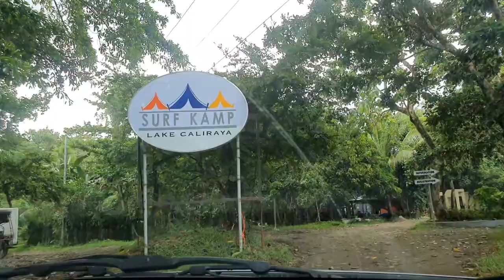#2 Surf Kamp Kaliraya, Cavinti, Laguna / Camping / Near Metro Manila / Nature Getaway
The lake is always a good idea. The plan is to enjoy the perfect weather though a bit windy!

CAMPSITE RATING - (Opinion on my personal experience at the time of camping only)

Weekend Camping

-Restroom - 4/5
-Water Supply - 5/5
-Host/Friendliness - 4/5
-Ambience - 4/5
-Peace & Quiet/ Noise Level - 3/5
-Parking - 5/5
-Safety - 4/5

Your comments, questions and suggestions are all welcome! :-)